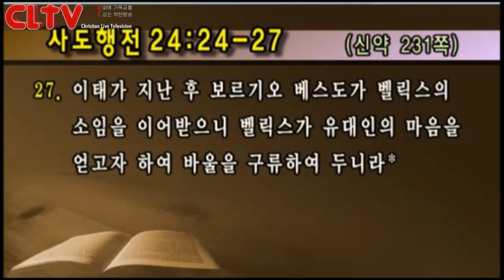CLTV파워예배(HD)_금요성령집회(3회) 선한목자교회(유기성목사)_'하나님의 말씀이 부담스러울 때'